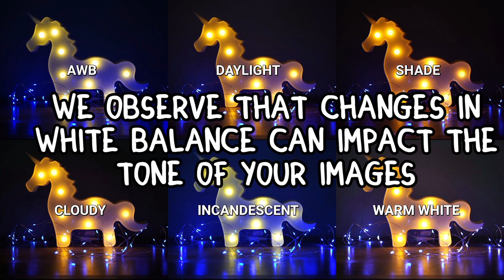How we can use white balance as a creative tool and an alternative to filters| Photography tricks 📸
Photography tips and tricks.
Креативна фотографія.
Sony Alpha A7III White Balance